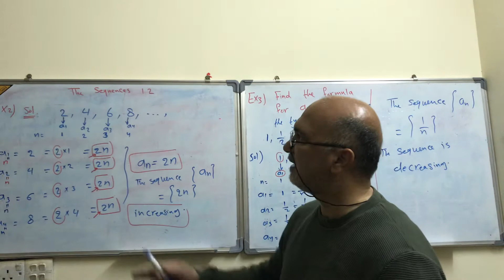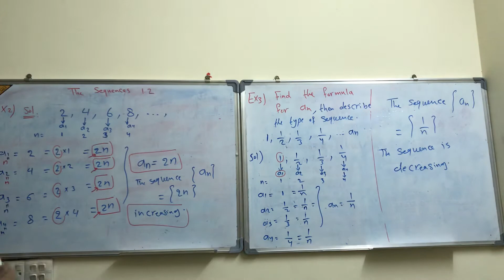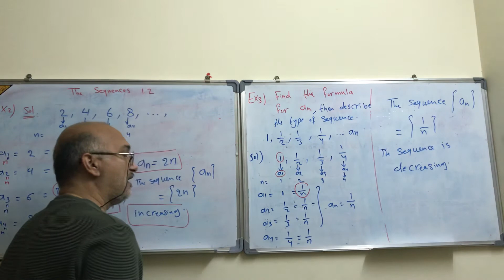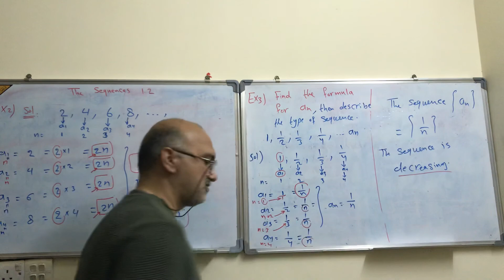The Sequence 1.2